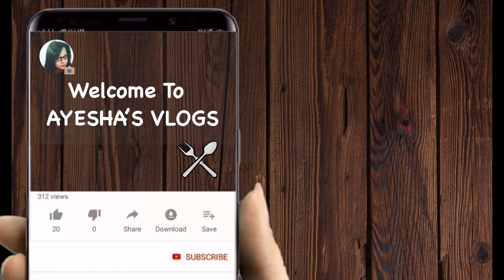Mayonnaise | AYESHA'S VLOGS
Black salt - 1 tbs
Black pepper salt - 1 tsp